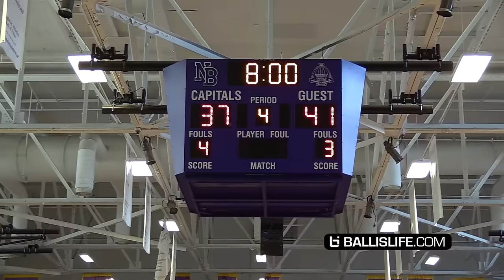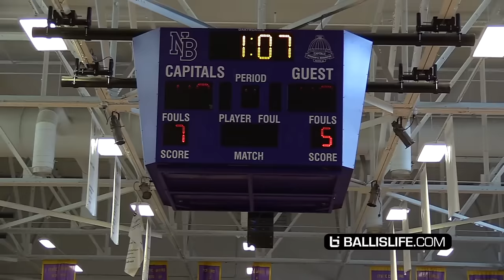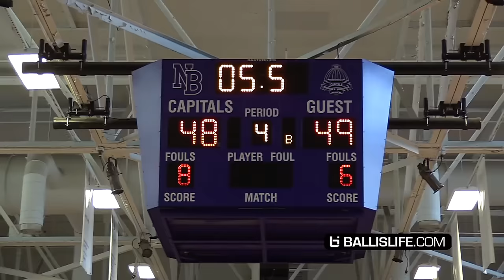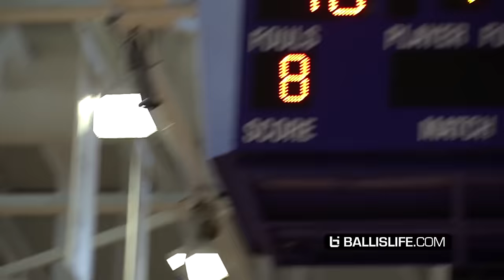Angel Reese HEATED High School Championship Game! She Always Had That DOG In Her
Throwback of Angel Reese going crazy in high school!  This matchup was between St. Francis (MD) and Heritage HS in the girls championship of the 2018 John Wall Holiday Invitational! The game was heated from the start as Heritage came out doubling Angel Reese.  This game went down to the wire.